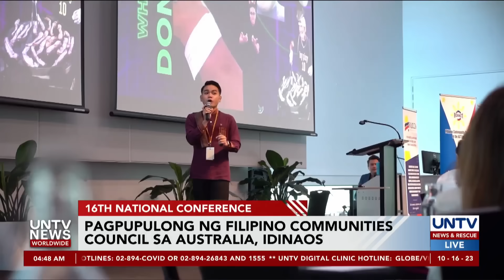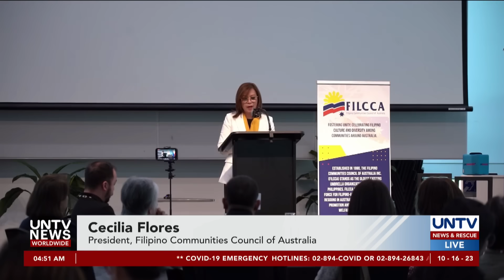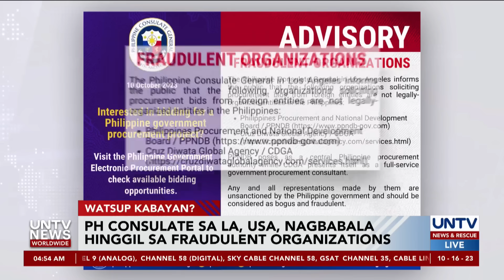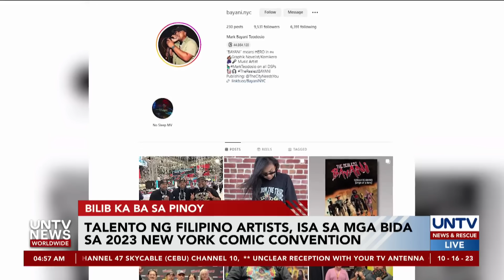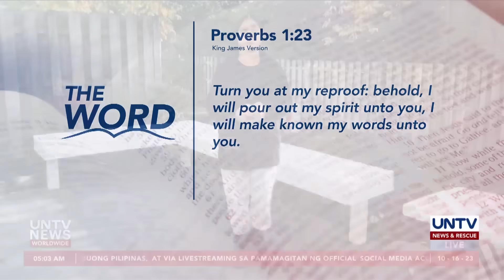UNTV News Worldwide | October 16, 2023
- Libo-libong pro-Palestinians, nagsagawa ng protesta sa iba't ibang bansa
- Biglaang pagtindi ng init sa mundo, isang 'mystery' ayon sa mga eksperto
- US-Mexico border migrants na nasasawi, dumadami dahil sa init ng panahon